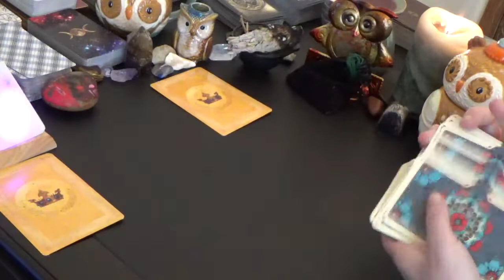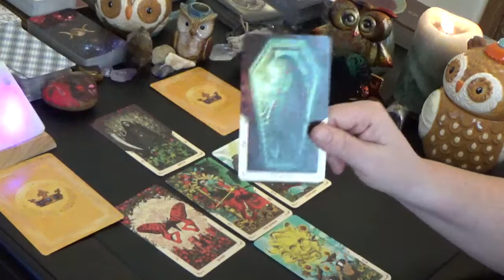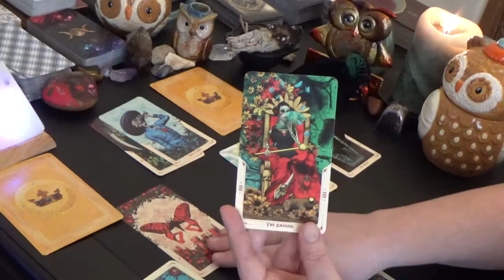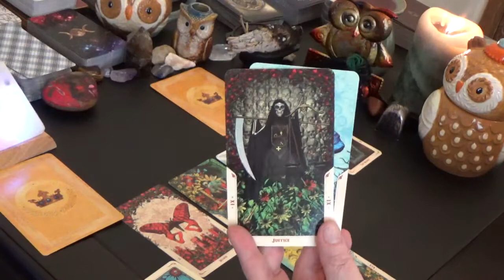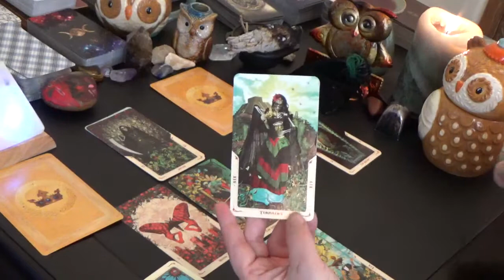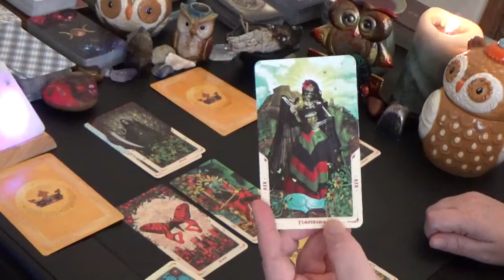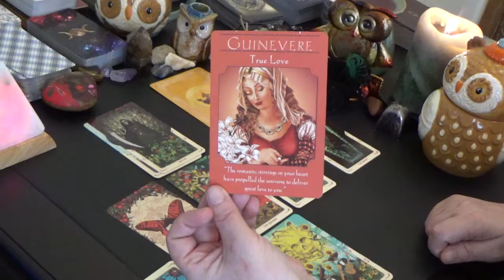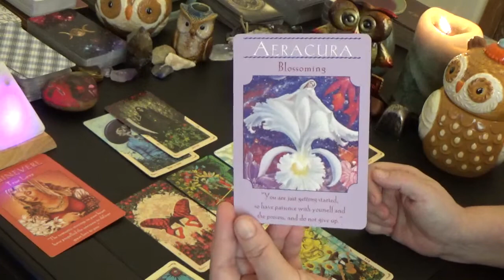Aquarius "WEEKLY" 4th-10th FEBRUARY 2019 "COMING TO AN AGREEMENT"